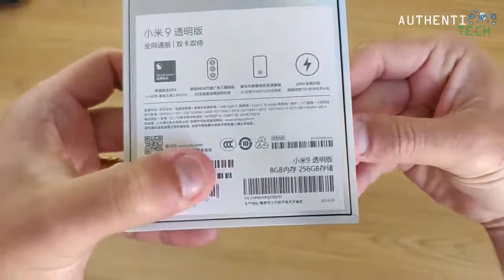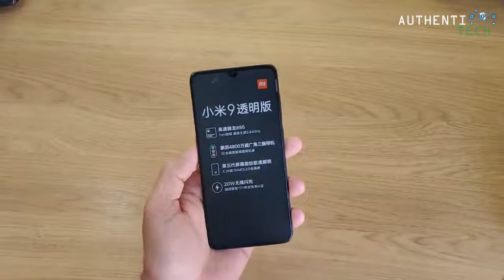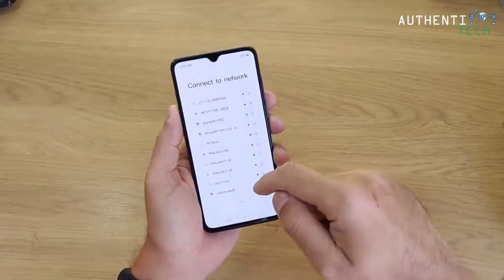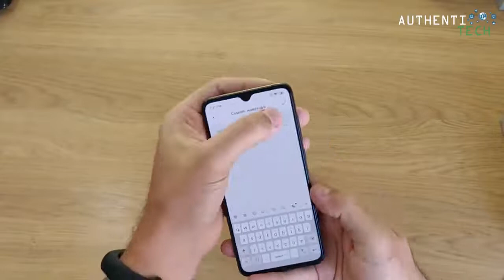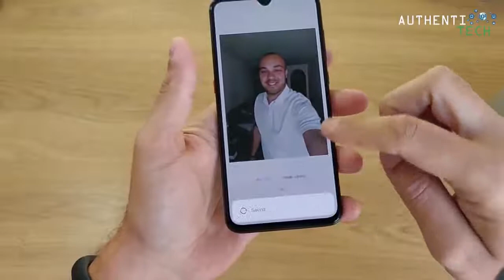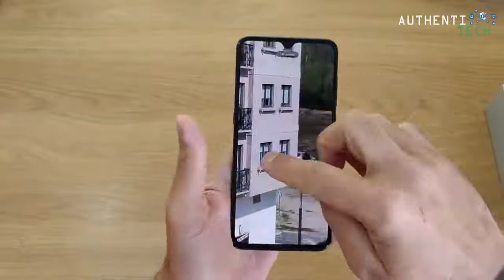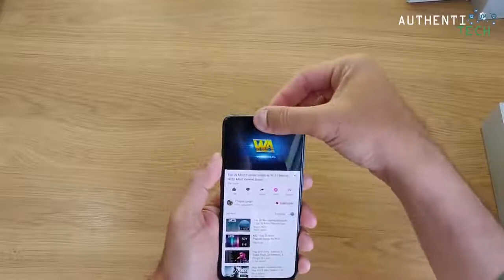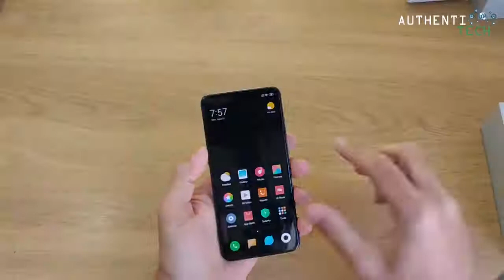Xiaomi Mi9 Transparent Edition